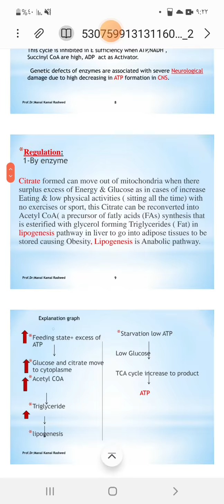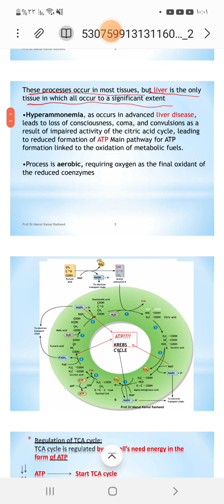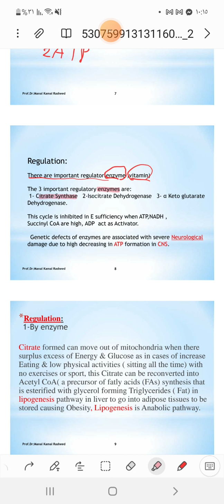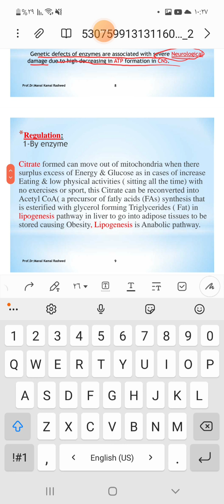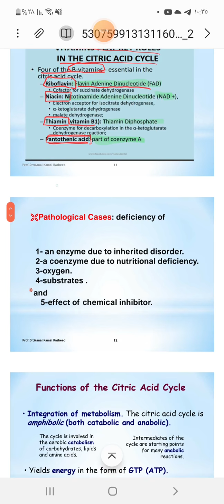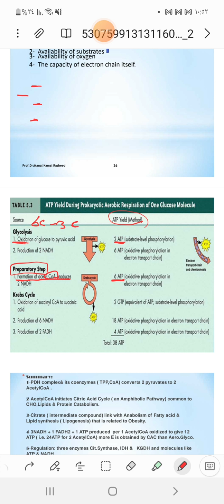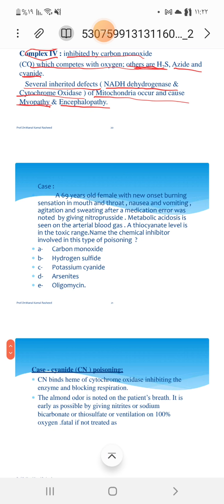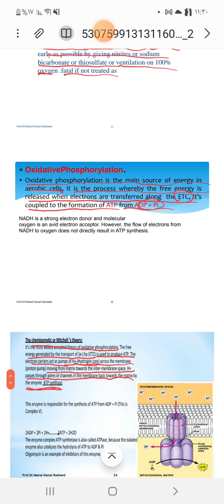MBM (7) _ Kreb's cycle